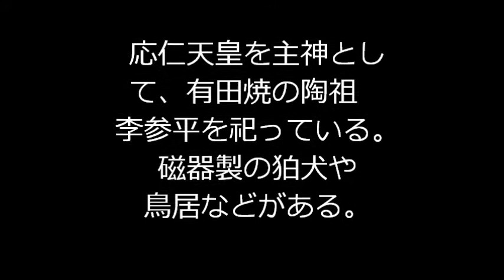秋の陶山神社 九州バスツアー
有田焼で有名な陶山神社
　　　狛犬　鳥居も有田焼。